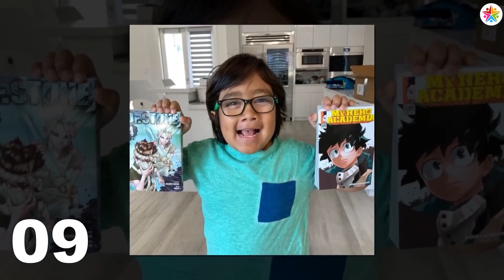Adley McBride VS Ryan Kaji (Ryan's World) Stunning Transformation ⭐ From Baby To Now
* Ryan Kaji was born on 6 October 2011 and his birthplace is Texas, United States. He is a famous and professional American YouTuber. He is also popular for his YouTube channel Ryan’s World, formerly known as Ryan’s Toys Review, which was started by his parents. Ryan is a kid YouTuber who makes toy review videos on various toys like cars, Trails, Playdoh, and more.

He is an approx 10-Year-Old. He celebrates his birthday every year. His full name is Ryan Kaji but He is well known as Ryan Kaji. His Father and his Mother’s Name, Girlfriend’s Name gave on this page. If you know more details then continue to read this article and know all details Here.

* Daughter of social media sensations Shaun and Jenny McBride. She has her own YouTube channel called A for Adley - Learning & Fun, where she plays a number of fun games, often alongside family members.